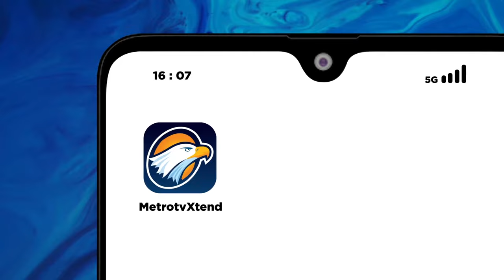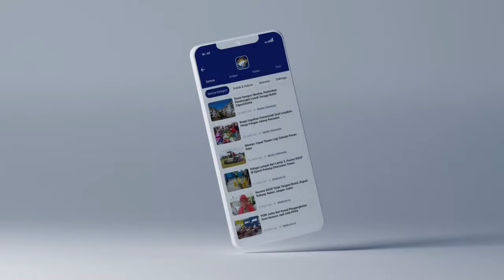NASDEM BEBERKAN ALASAN ANIES-MUHAIMIN JADI PASLON PERTAMA YANG DAFTAR KE KPU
Ketua DPP Partai NasDem Willy Aditya membeberkan sejumlah alasan Anies-Muhaimin daftar di hari pertama pembukaan pendaftaran pilpres 2024. Salah satu alasannya adalah menyangkut komitmen.